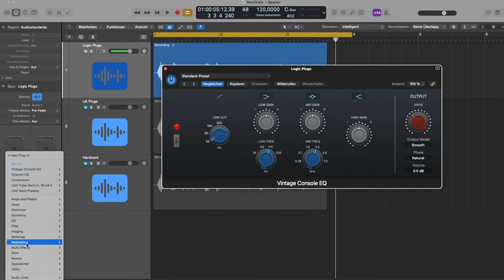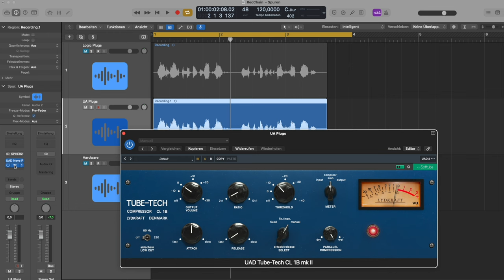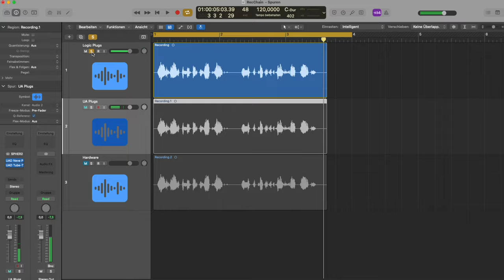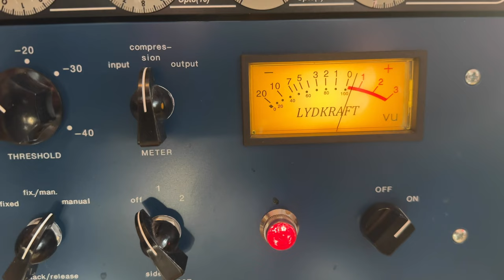5000 Euro VocalChain kostenlos in Logic Pro | Stimme aufnehmen